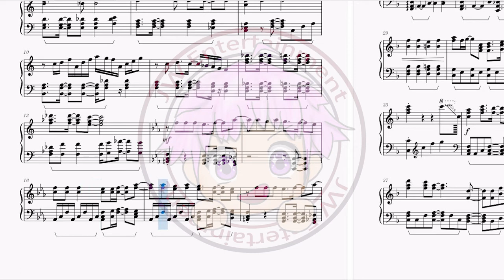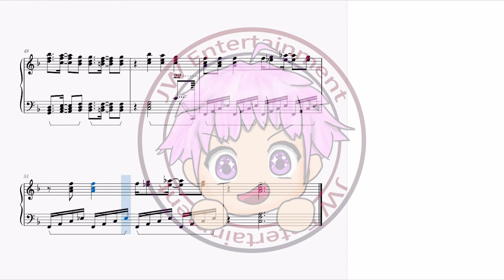[小林さんちのメイドラゴンＳ/小林家的龍女僕S/Kobayashi-san Chi no Maid Dragon S] 片尾曲ED スーパーちょろゴンず - めいど・うぃず・どらごんず❤ TVSize